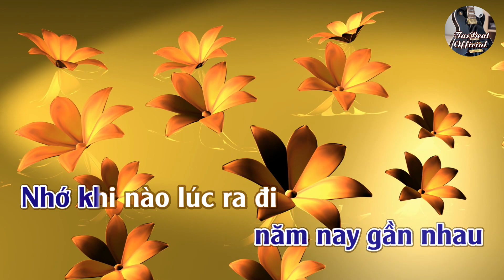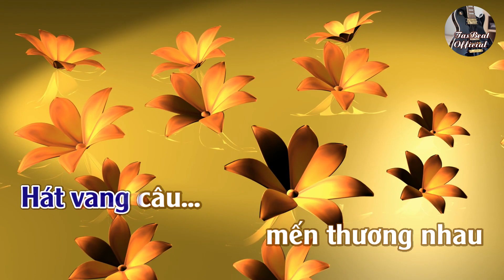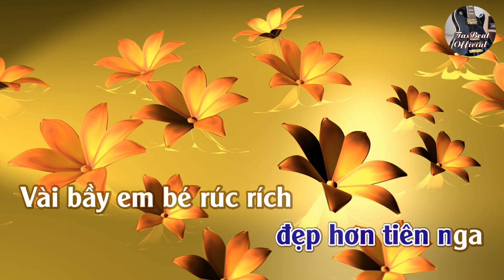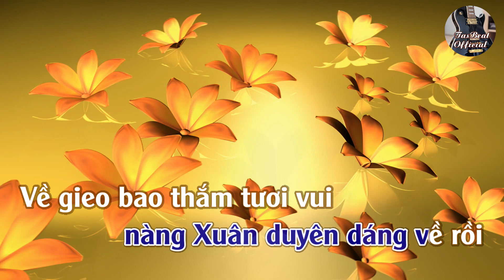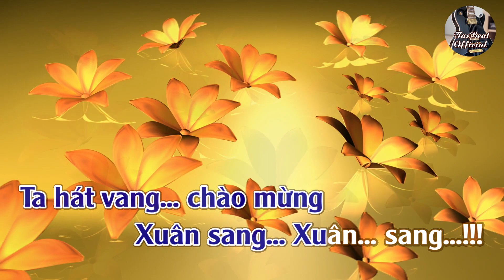Karaoke Liên Khúc Xuân Họp Mặt & Xuân Đã Về Tone Nam | TAS BEAT